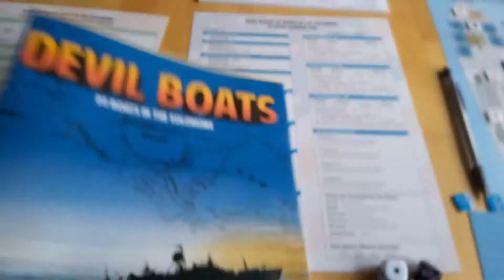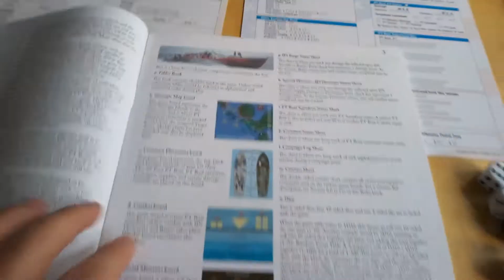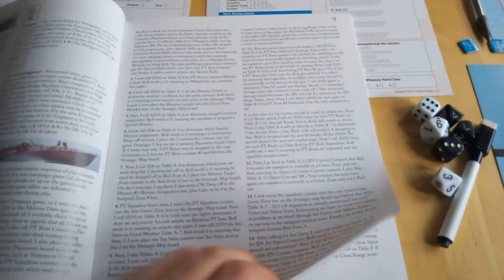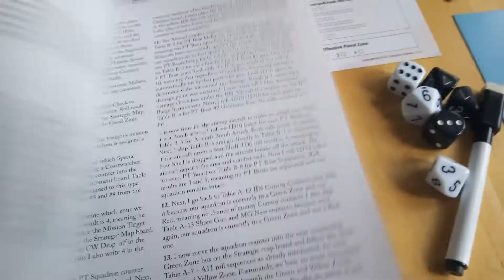Devil Boats: Fast First Impressions Review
I quickly share a few thoughts on the new(ish) Devil Boats narrative wargame by Compass Games.